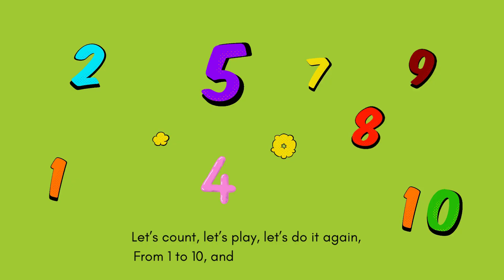Counting 1 to 10 Numbers Songs | Number Song for Kids | Nursery Rhymes for Kids | 123 Number Names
🎉🎶 **Welcome to Little Champ with Brains!** 🎶🎉
Counting has never been this FUN and EASY! Join us as we explore the magical world of numbers from **1 to 10** through songs, rhymes, and colorful animations designed especially for **toddlers, preschoolers, and young learners**. This video is packed with joy, laughter, and interactive learning to help your little ones master counting in a playful way!

Whether you're a **parent, teacher, or homeschooling** superhero, this counting adventure is perfect for your kids to enjoy and learn! 🎈 From **bouncing balls to buzzing bees**, your child will stay engaged and excited every step of the way. Watch them giggle, learn, and sing along while building essential early math skills.

Let’s make learning numbers a wonderful experience for your little champs.